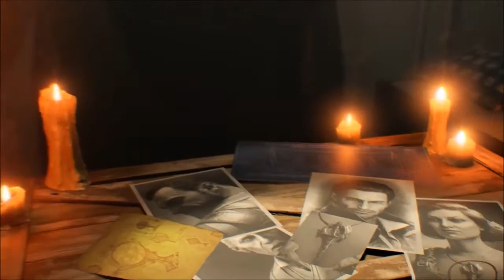BLACK OPS 4 ZOMBIES "REVEAL & TRAILER" - TOUTES LES INFOS !!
Salut à tous les amis, je suis vraiment très heureux de vous retrouver pour une toute nouvelle vidéo sur la chaîne YouTube, aujourd'hui la vidéo concernera le tout nouveau "mode Zombie" très prometteur qui à était annoncé lors de la présentation mondial de "Call Of Duty Black Ops 4" !

Durant cette événement nous avons pu avoir la chance de découvrir pour la première fois pas une mais trois nouvelle maps zombies qui seront toutes les trois présente des la sortie du jeu !
Je vais donc détaillé avec vous toutes les informations que l'on à pu comprendre et obtenir lors de la présentation de ce dernier, mais aussi via l'aide des "trailer" et "teaser" qui nous on était présenté, et qui s'annonce tout comme le mode multijoueur juste magnifique !
En vous souhaitant à tous un très bon visionnage :) !

Tu peut également aller jeter un coup d'œil sur ma dernière vidéo traitant du mode multijoueur de Call Of Duty Black Ops 4 et de toutes les dernières infos que l'on à pu découvrir à son sujet, le lien de la vidéo juste ici :

GOOGLE + : SpectralEnergy
SKYPE : SpectralEnergy
MON GAMERTAG XBOX360/XBOX ONE : SpectralEnergy